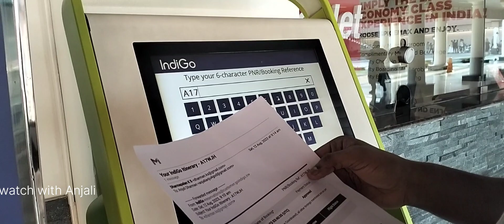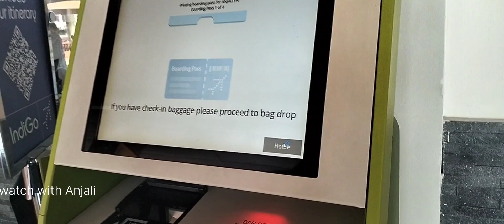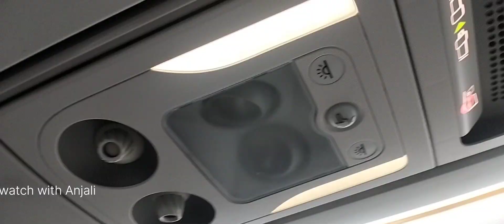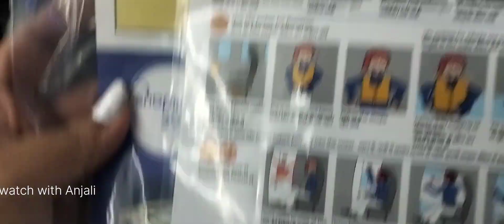ഞങ്ങളുടെ First Flight Experience # aeroplane# flight# airport# Indigo#